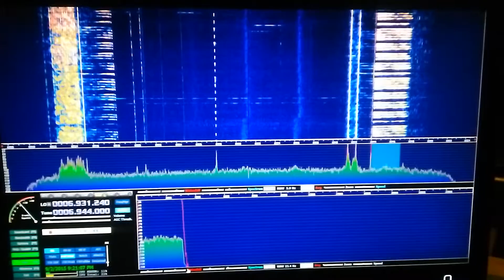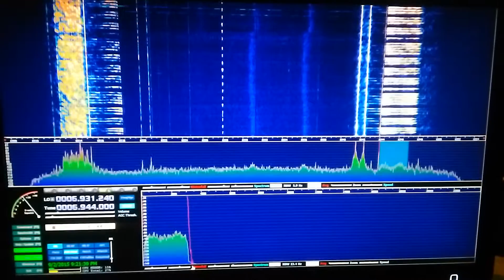Cross Country Wireless SDR receives Numbers Station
Numbers Station 6944 kHz SDR